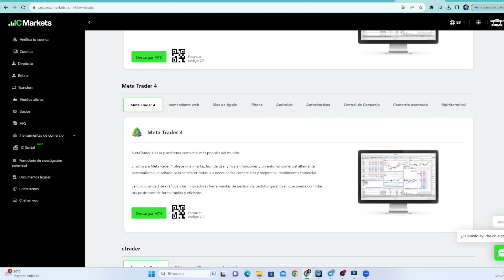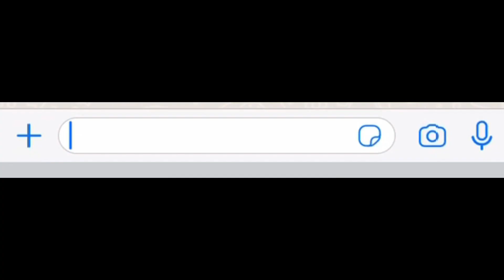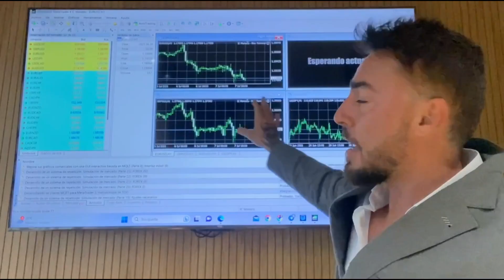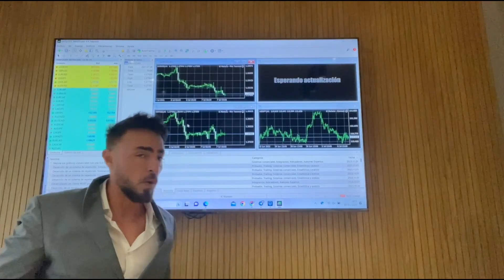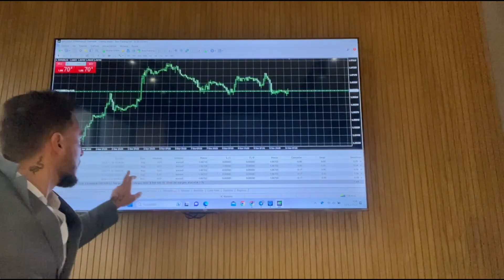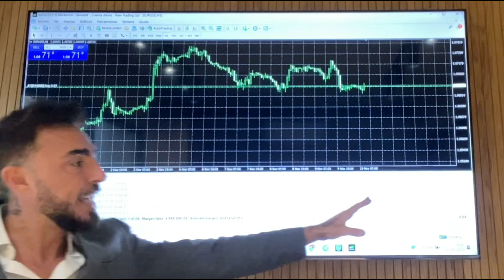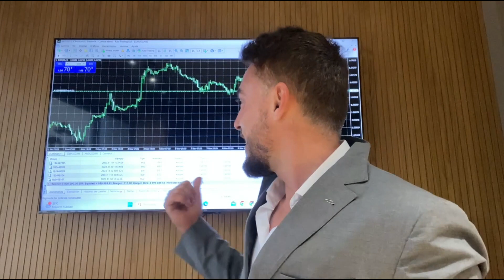CÓMO CONECTAR EL BROKER CON METATRADER 4 | CURSO PARA APRENDER TRADING DESDE CERO A PRINCIPIANTE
Conectar una cuenta de broker con MetaTrader 4 es un proceso sencillo que te permitirá acceder a tus operaciones financieras de manera más eficiente y cómoda. MetaTrader 4 es una plataforma de trading muy popular y ampliamente utilizada por traders de todo el mundo.

Para comenzar, necesitarás tener una cuenta abierta con un broker compatible con MetaTrader 4. Una vez que hayas completado este paso, podrás seguir los siguientes pasos para conectar tu cuenta:

Abre MetaTrader 4 en tu computadora o dispositivo móvil.
Haz clic en "Archivo" en la barra de menú superior y selecciona "Iniciar sesión en la cuenta".
Se abrirá una nueva ventana donde deberás ingresar tus datos de inicio de sesión proporcionados por tu broker. Esto incluye tu número de cuenta, contraseña y servidor.
Selecciona el servidor correcto proporcionado por tu broker. Si no estás seguro del servidor correcto, puedes consultar la información en el sitio web del broker o contactar a su servicio al cliente.
Haz clic en "Aceptar" para iniciar sesión en tu cuenta de MetaTrader 4.

Una vez que hayas seguido estos pasos, estarás conectado a tu cuenta de broker a través de MetaTrader 4. Podrás ver tus saldos, ejecutar operaciones, realizar análisis técnicos y utilizar diversas herramientas disponibles en la plataforma.